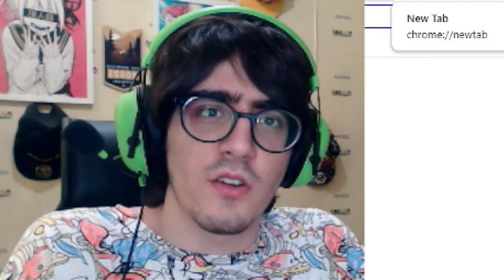FNaF WORLD IS BACK!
its a joke so please don't be offended by this video its all just for fun
HEY YOUTUBE GOD, MAKE MY VIDEO GO TREND *BADABABOOM*

ashk
horror
fnaf world